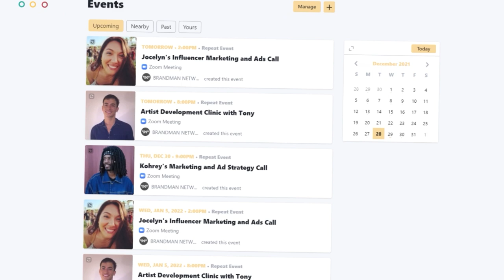How To Start Merchandise as an Artist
Merchandise is another way of monetizing your career. But to succeed you need to meet some requirements. Kohrey, Co-Founder of Contrabrand Agency, explains the process of advertising merchandise.